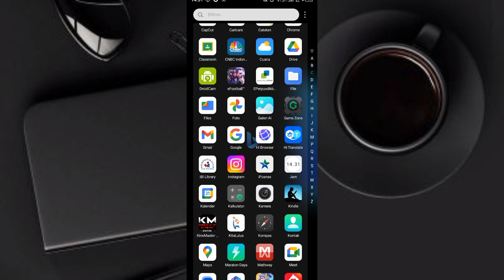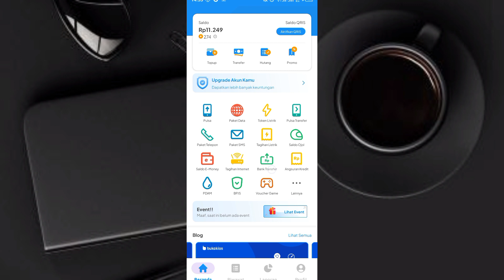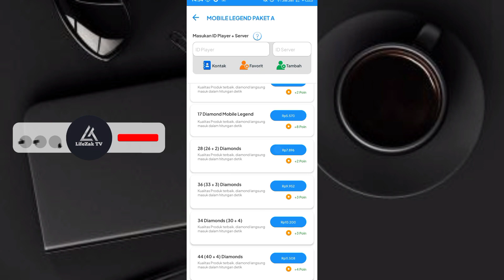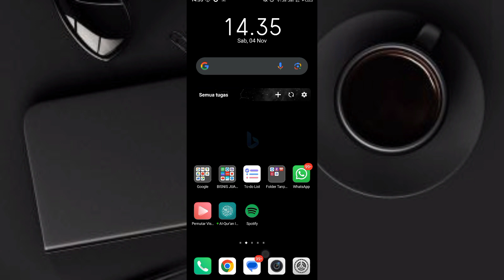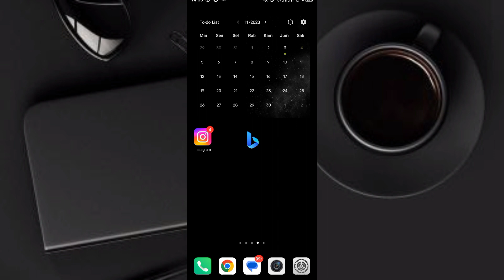CARA JADI RESELLER !! JUALAN DIAMOND MOBILE LEGENDS UNTUNG BANYAK HARGA MURAH LANGSUNG JOIN 2023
CARA JADI RESELLER !! JUALAN DIAMOND MOBILE LEGENDS UNTUNG BANYAK HARGA MURAH LANGSUNG JOIN GRATIS.

Game